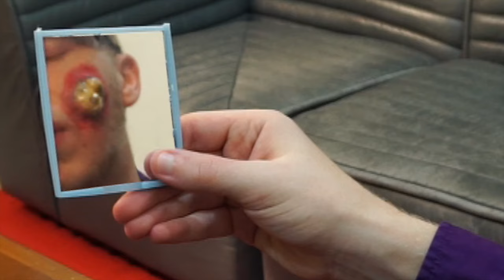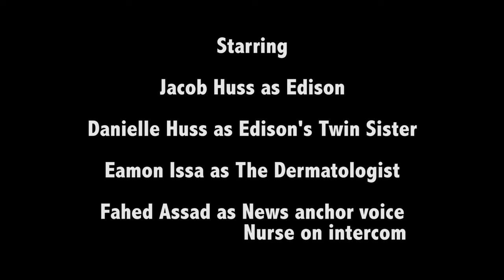EDISON (Short Film)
Pilot episode about a struggling actor and his twin sister who can't get the time of day to audition due to the unjust events of life.

Written, Directed, and Edited by Jacob Huss